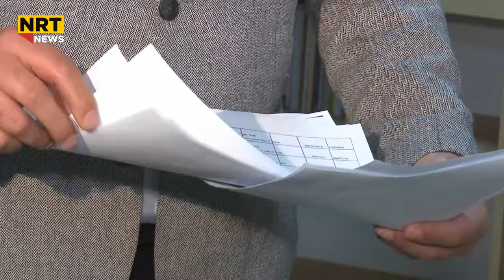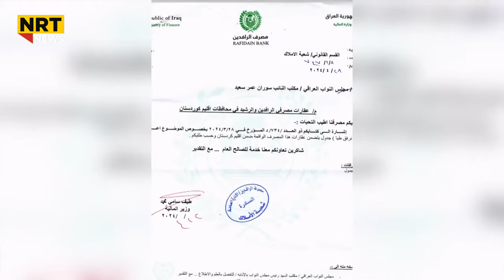پەڕلەمانتارێکی نەوەی نوێ هۆکاری نەکردنەوەی لقی بانکی ڕەشید و رافیدەین لە هەرێم ئاشکرا دەکات